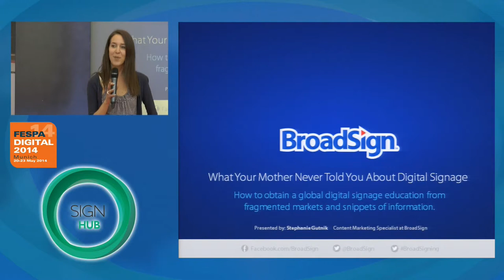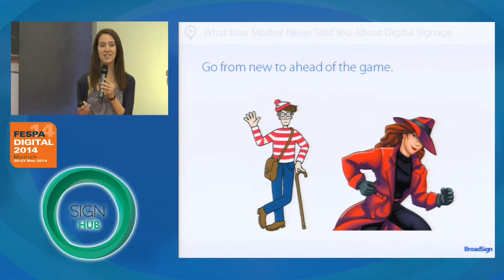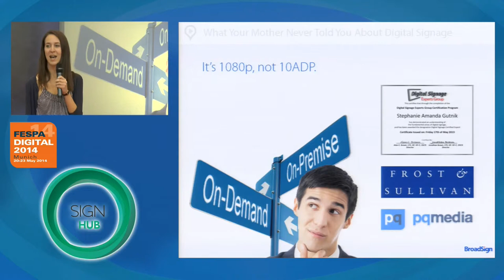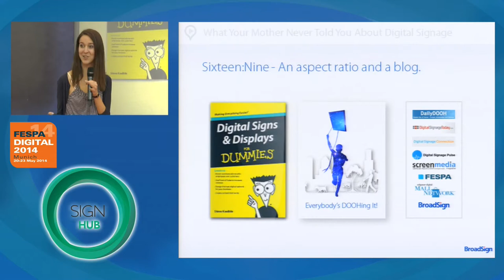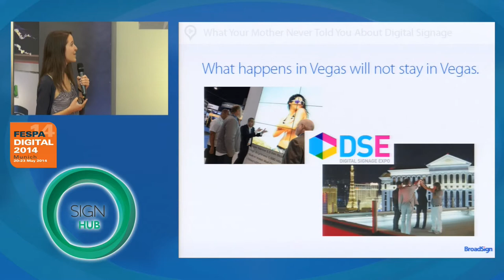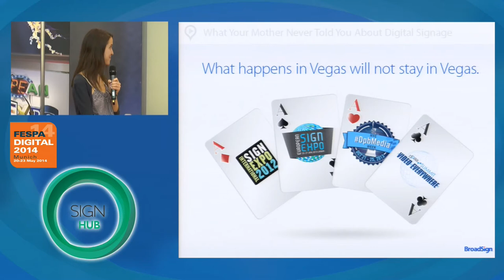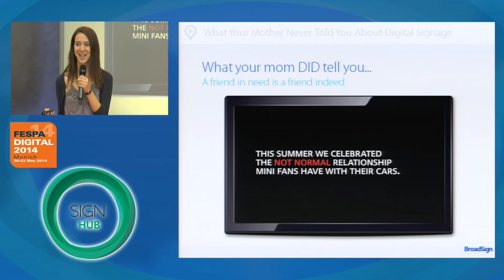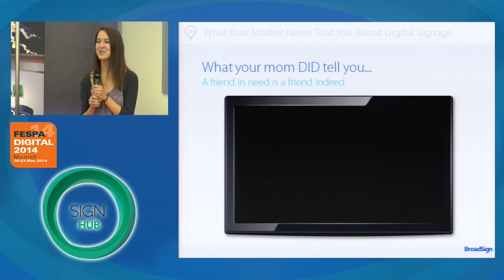What Your Mother Never Told You About Digital Signage - with Stephanie Gutnik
Entering and thriving in the digital signage space can be a daunting task for both newcomers and veterans alike. In this presentation, learn how to obtain a global digital signage education and support system.  A Sign Hub presentation at FESPA Digital 2014

Stephanie Gutnik is the Content Marketing Specialist at BroadSign, a role that consists of conducting industry research, creating tailored content and managing all of the company's communications.